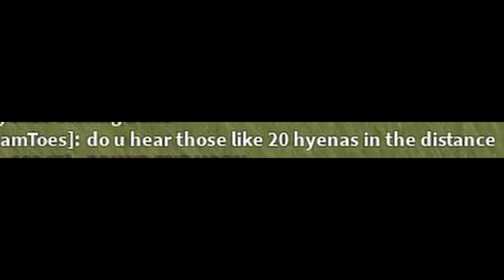This is What Happens When You Mess With A Huge Hyena Clan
This video covers the experience of the hyenas in a funny way with music over it to show how dramatic it was to roll up on Pride Rock Pond with around 20 hyenas, all laughing together infront of a herd of buffalo, which one of them immediately attacked us when we tried killing a Kongoni at the pond.

COPPA Information (I don't want to be raided by COPPA, okay?):
This video was made for a general audience, and is not intended to go against the system; as youtube states in their video, "COPPA and Youtube: Answering Your Top Questions" ): "General audience content is content that appeals to everyone and isn't intended specifically for children, or is intended for a teen audience".